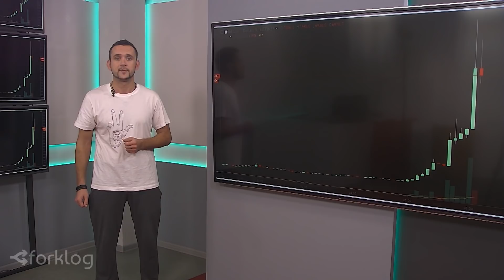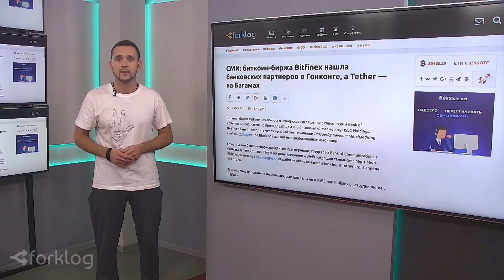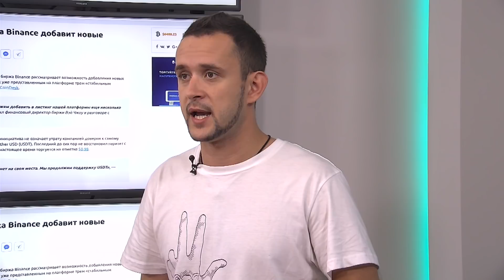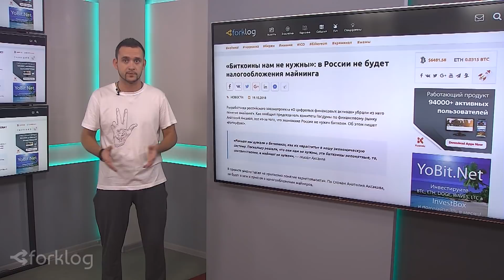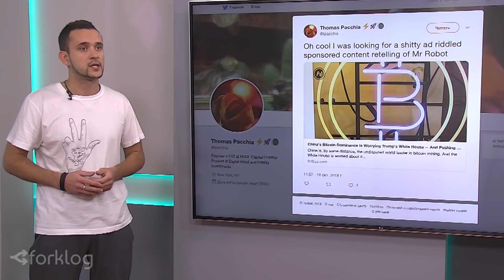КриптоПАНОРАМА 16—23 октября 🗞новости криптовалют ■ крипторынка ■ криптобирж ■ майнинга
Новости криптовалют сегодня - еженедельный дайджест новостей ForkLog за 5 минут (16—23 октября)

Темы дайджеста:

☞ новости криптовалют
☞ новости криптобирж
☞ новости майнинга
☞ новости про биткоин
☞ новости про блокчейн
☞ почему криптовалюта падает в цене
☞ анализ рынка криптовалют
☞ биткоин курс
☞ новости про эфириум
☞ новости про тезер

☑︎ Аномальный рост биткоина на Bitfinex вызвал опасения о возможном коллапсе Tether

☑︎ СМИ: биткоин-биржа Bitfinex нашла банковских партнеров в Гонконге, а Tether — на Багамах

☑︎ Главный стратег Ripple: в администрации Дональда Трампа обеспокоены доминированием Китая в майнинг-индустрии

Наш биткоин-кошелек: 15KAkr5gr5hBN3KnJQazqzDEqC92Vaotcn

*Если вы хотите использовать другой платёжный инструмент для поддержки проекта, свяжитесь с нами по почте info (@) forklog (.) com